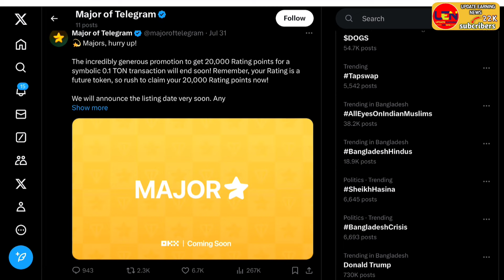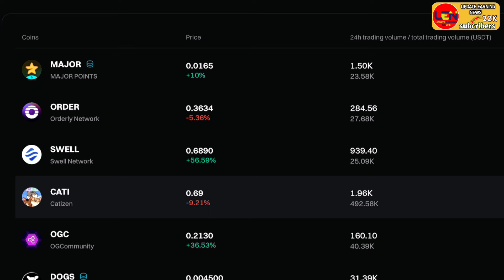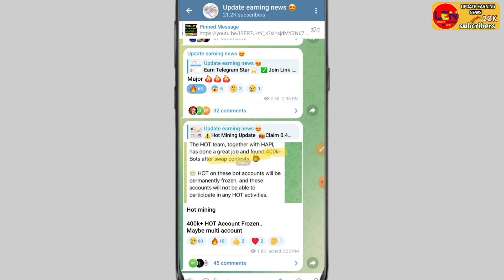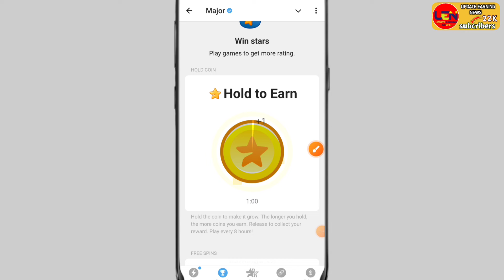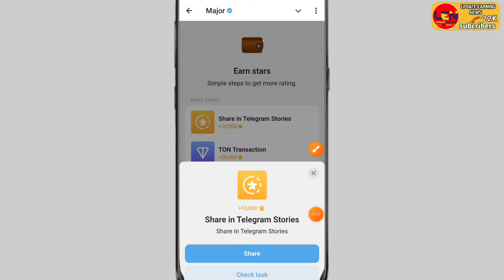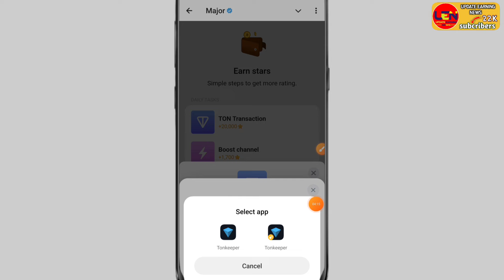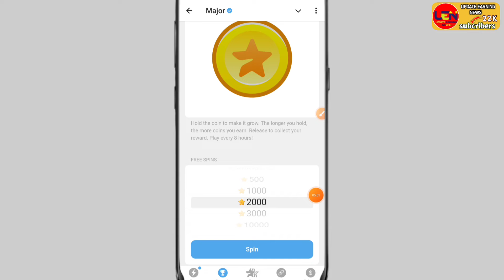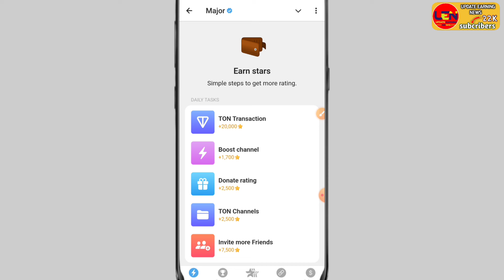Major star sell Premarket ।। 10k major star 110$।। Major Airdrop।। Major bot new update।। Major bot।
📩 Telegram username: @Aoshim123